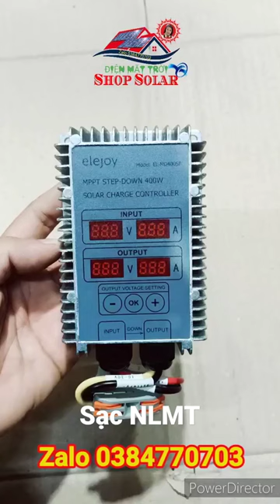Sạc MPPT 30A, chạy trực tiếp tấm pin nlmt